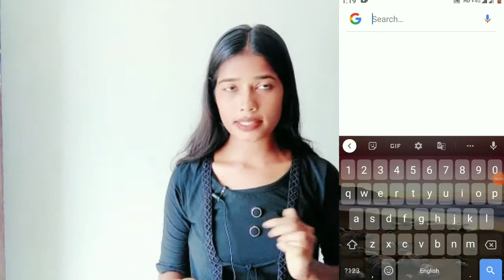How To Make Png Image Png Image banaye Google se kaise banaye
@Tech Reshma
Png photo kaise banaye।apne photo ko png photo kaise banaye।How to make png।।

, png image kaise banaye picsart, png photo kaise banaye picsart, png photo kaise banaye google se, png photo kaise banaye photoshop, png photo kaise banaye
apne mobile phone se png photo banaye
apne photo ko png photo kaise banaye
youtube channel ke liye png photo kaise banaye

youtube chainal ke liye second me png photo taiyar kare
youtubechainal ke liye png photo kaise bnaaye

Tripod Stand..

COPYRIGHT...

E_mail

❤️RESHMA DAMAHE ❤️
From: Gondia (Maharastra)
441601